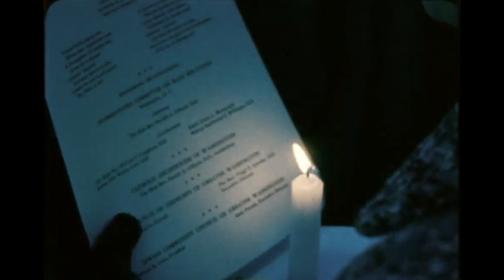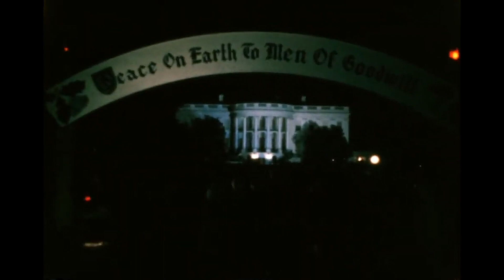Dec. 22, 1963 | LBJ Leads Candlelight Memorial to JFK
Dec. 22, 1963 - Lyndon B. Johnson turned tonight to the words and the shrine of one slain President to say goodbye to another. His short but ringing farewell to John Fitzgerald Kennedy, in a candlelight service that ended a month of national mourning, was threaded with phrases and paraphrases from Abraham Lincoln’s Gettysburg Address. About 14,000 persons, the flames of their candles shining in the gathering dusk, stood shivering in the cold at the Lincoln Memorial to share the farewell service with the 36th President. Seven Cabinet members and two Supreme Court Justices were there with Mrs. Johnson and her daughter Luci Baines. The President, bareheaded and somber, declared: “We buried Abraham Lincoln and John Kennedy, but we did not bury their dreams or their visions. They are our dreams and our visions today, for President Lincoln and John Kennedy moved toward those nobler dreams and those larger visions where the needs of the people dwell.” President Johnson began his simple speech with these words: “Thirty days and a few hours ago, John Fitzgerald Kennedy, 35th President of the United States, died a martyr’s death. The world will not forget what he did here. He will live on in our hearts, which will be his shrine.” By the time the new President’s family had returned to the White House, the crepe that had darkened the portico of the Executive mansion was gone. Mr. Johnson lighted the national Christmas tree on the Ellipse, a tall spruce from West Virginia. And the nation’s mourning for John Kennedy — the official mourning at least — was over.